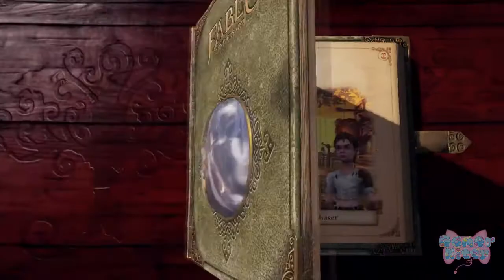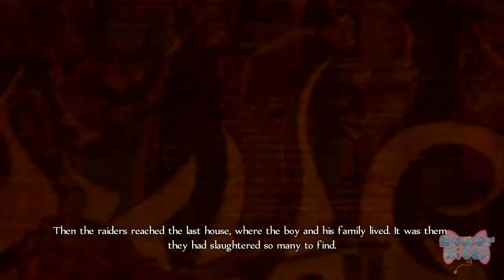Fable Anniversary - Good Spellwarrior - No commentary part 1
Time to start our adventure in Albion as Sabre a Hero Spellwarrior. No commentary in this play though. Part of the 1st trilogy of playthoughs with a mostly " good" spellwarrior Sabre,  Good female Spellwarrior Lionhart and Good female spellwarrior Queen. Romance for this playthough is Lady Gray but with some other wifes as well.